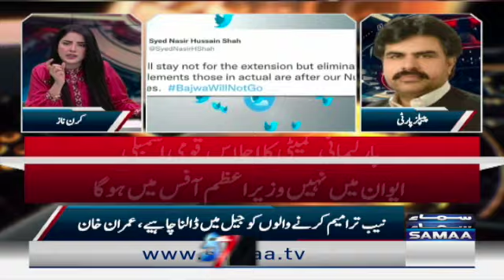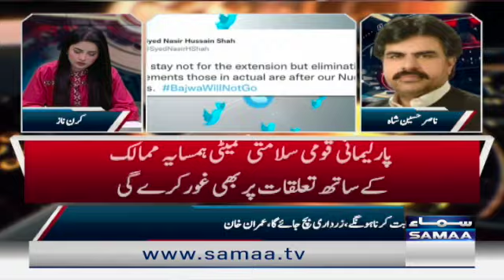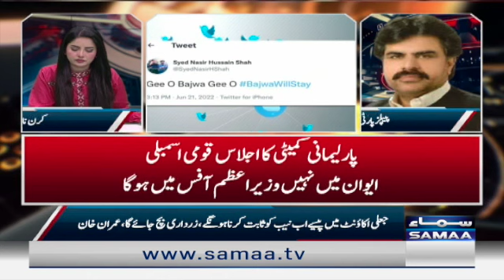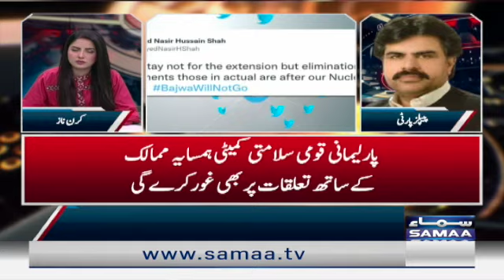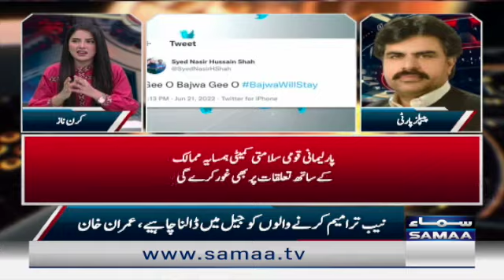7 se 8 with Kiran Naz - SAMAATV - 21 June 2022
Imran Khan, PM Shehbaz Sharif, Dua Zehra, FATF, PTI Protest, PTI, News